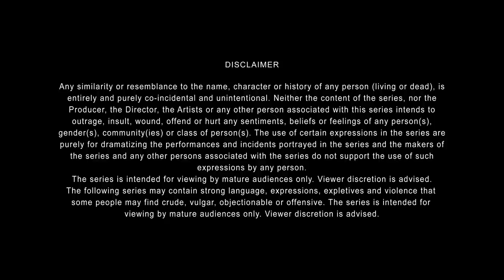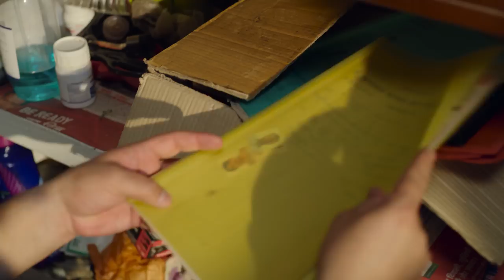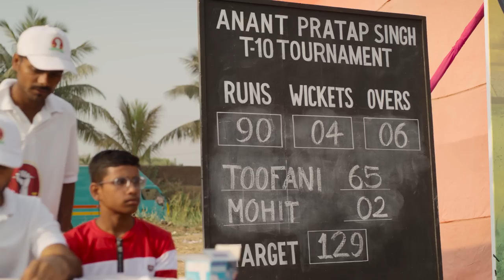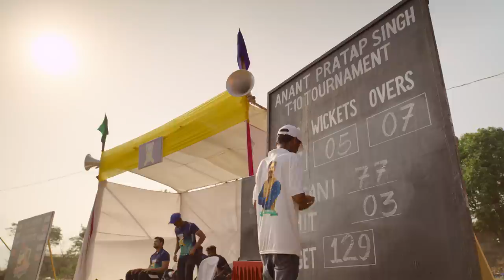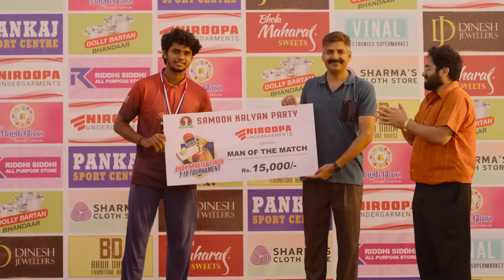TVF's Sixer - New Web Series | Episode 3 - Match Day Live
Tournament ki ho gai hai shuruaat! Kya Nikku ke sapne honge poore ya phir koi panga hoga iss baar? Watch the second episode of Sixer to find out!
A car is a special purchase and Spinny’s endeavour is to make it extra special for each customer

Watch Sixer Episode 3 to find out!
New Episode out every Tuesday and Friday!

Spinny’s full stack model has helped bring car joy to over 2 lakh customers. Enjoy the transparency, quality and integrity that Spinny brings to your car ownership experience. Choose from over 10,000+ Spinny Assured cars

Sell your car for the best price with SellRight by Spinny